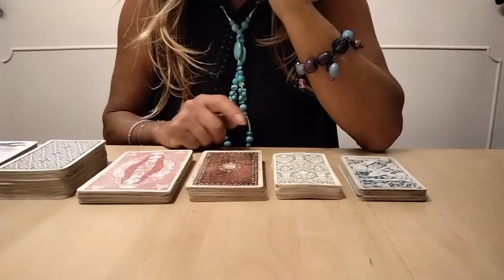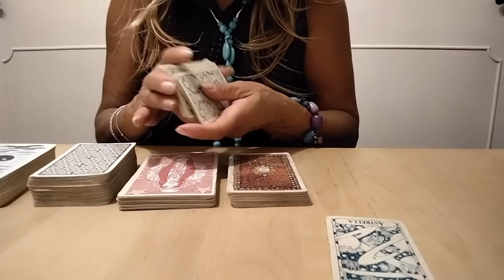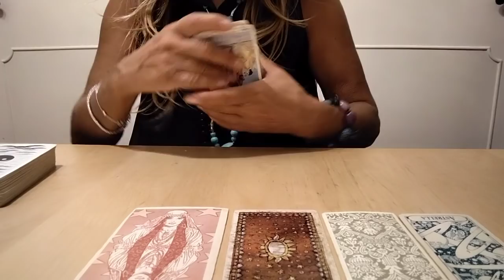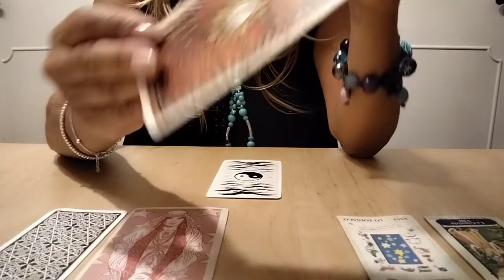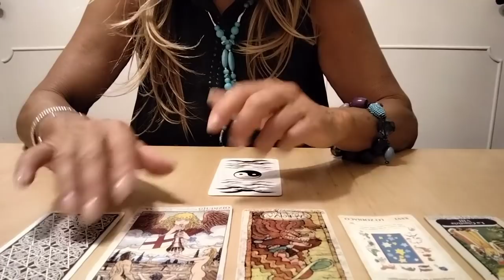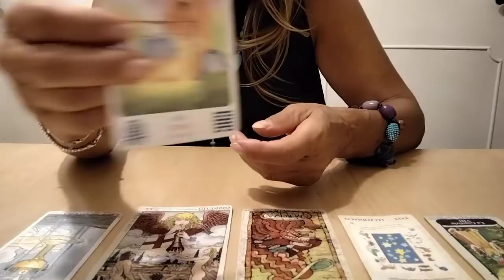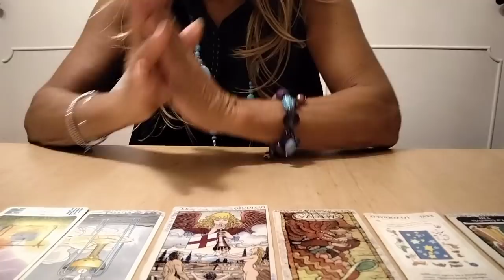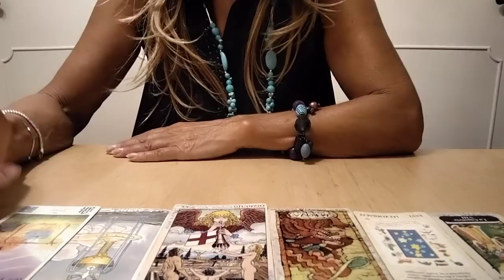"Il messaggio del giorno per voi.."2/10 interattivo